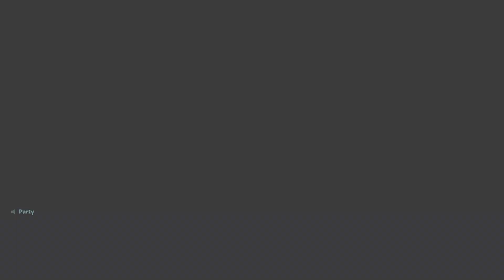Fortnite Live event Eminem